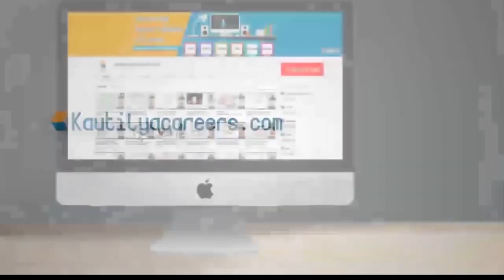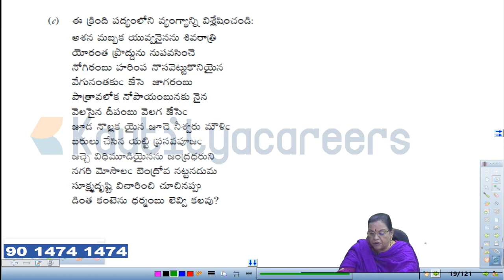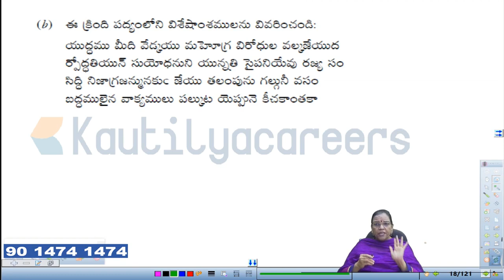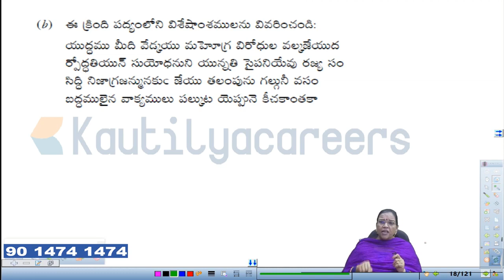UPSC 2018 తెలుగు సాహిత్యం Paper 2 Analysis Part 1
Kasala Sarvamangala Gowri